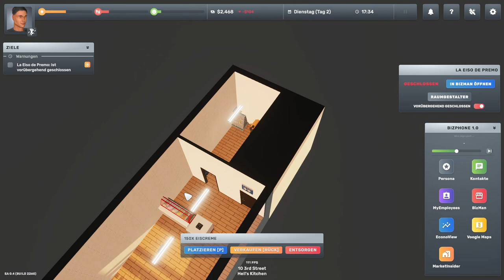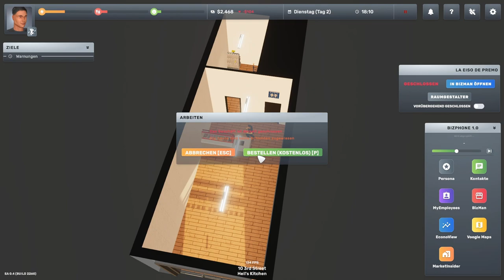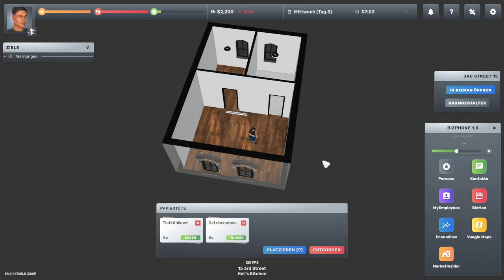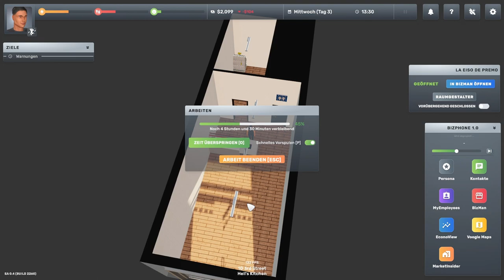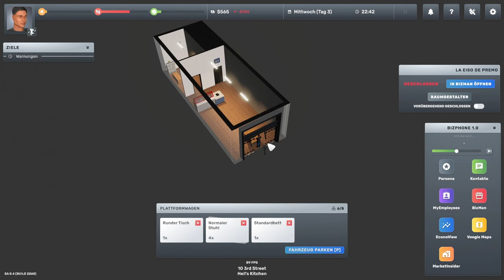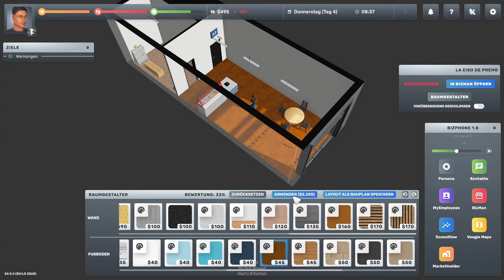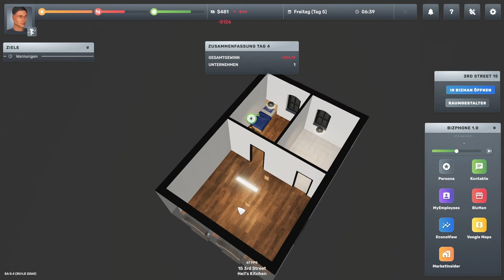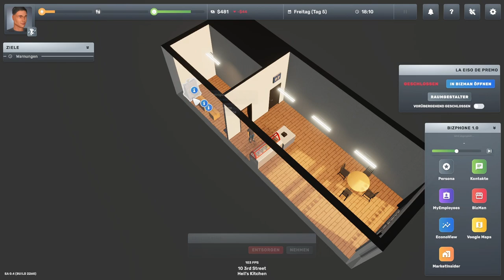Wir eröffnen unsere Eisdiele // #002 // Big Ambitions